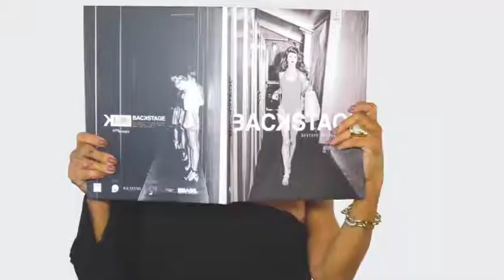DIVINO DESIGN 25/11/18